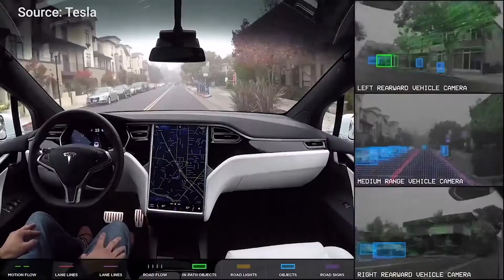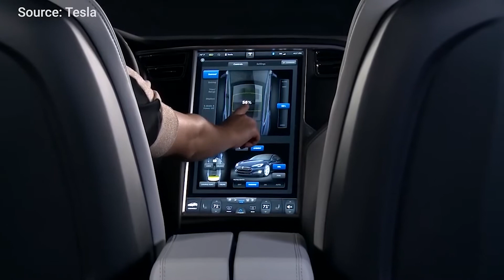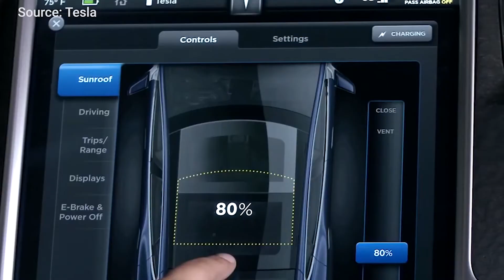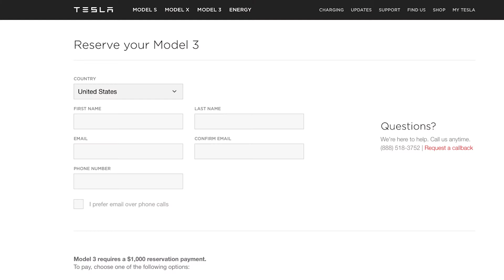TESLA MODEL 3 Y SU GENIO ELON MUSK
Elon Musk es el hombre más innovador del momento. Fundador de Tesla Motors, Solar City y SpaceX, Elon Musk quiere autos eléctricos y autónomos para todos, casas que se autoabastezcan y colonizar Marte.

Compartimos contenidos, videos y respuestas a todas tus preguntas

Tienes preguntas, dudas o comentarios?

presenta  Camilo Barbosa TV